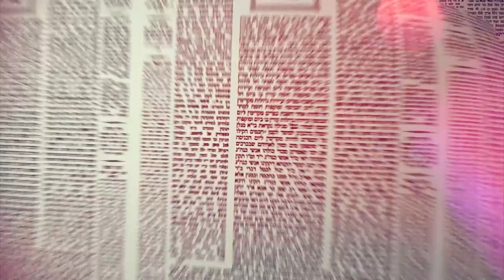Amud Yomi Masechet Shabbat Daf 101A